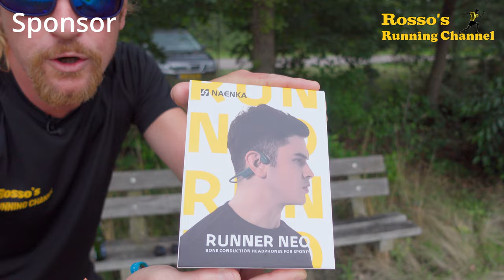Bargeres Training Round 2023 - A 6.7km Training Round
A 6.7km Training Round in the area of Bargeres, Emmen, The Netherlands, after 5 weeks of vacation

Here's the link for the documentairy we've made in Normandie,

Recording date :
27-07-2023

0:00 - Intro
1:13 - The Run
43:23 - Epilogue